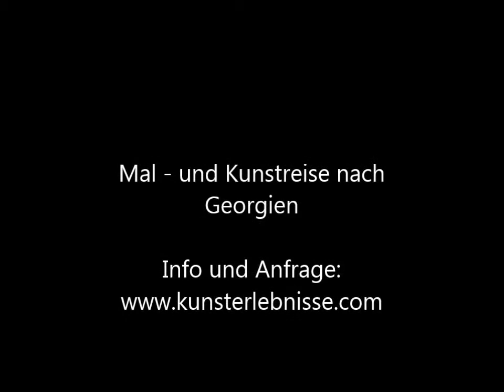Be Jan und Hans Heiner Buhr in der Galerie Art Total